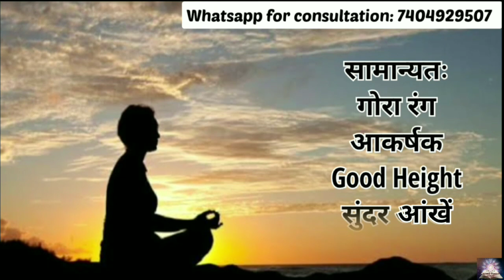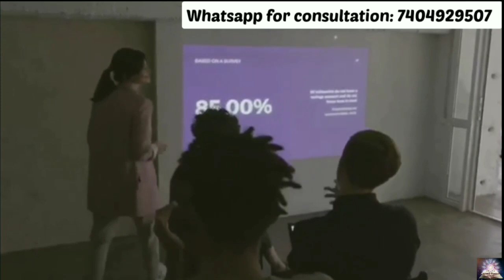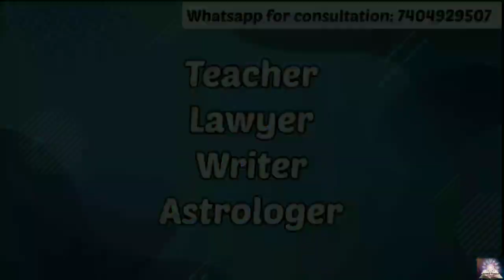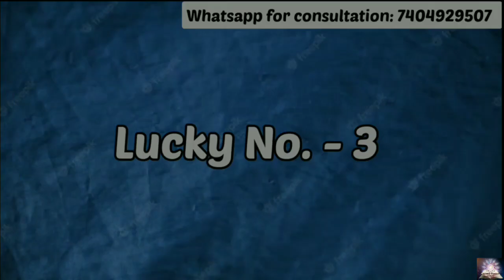गुरुवार को जन्मे लोग कैसे होते हैं | Unknown Secrets Of Thursday Born People